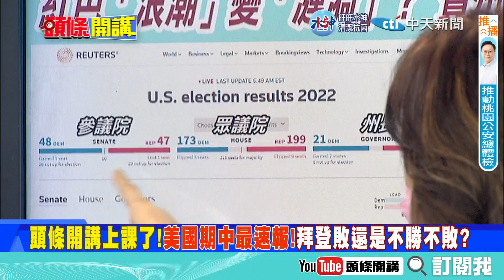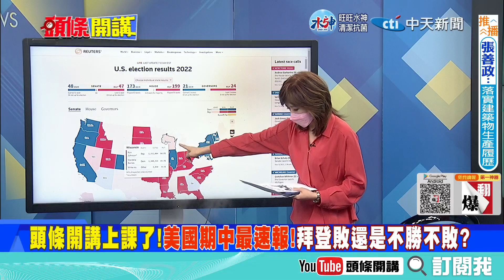【頭條開講】當真是老濕機?台要租用美空中加油機!機組員是美國人?解放軍難題?打or不打?F16作戰空域大增!關島將成海外作戰基地?20221109@頭條開講HeadlinesTalk